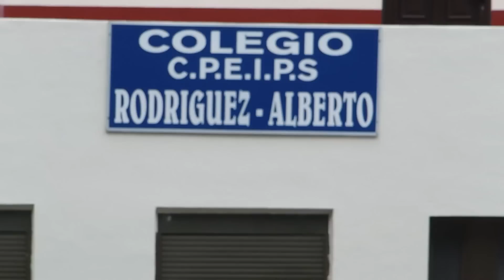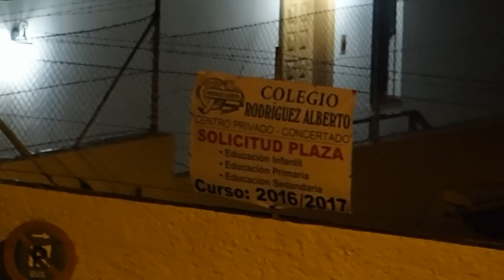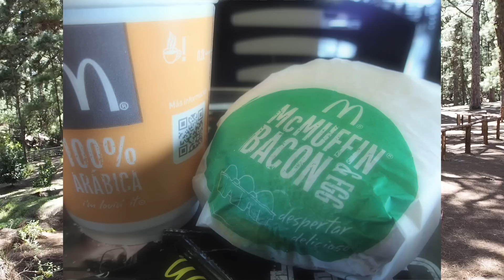Prueba Olympus Stylus 1s - EN ESPAÑOL